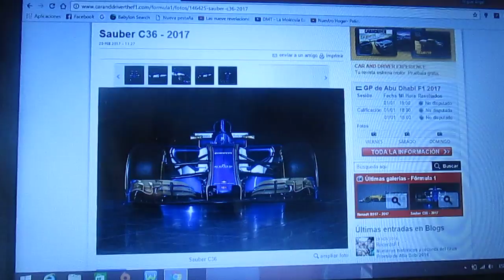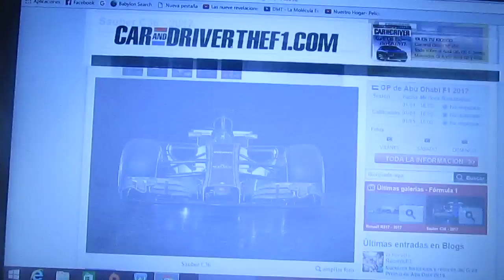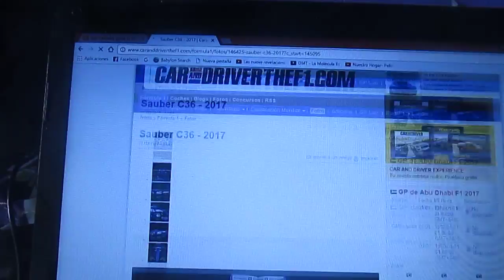Primeras imágenes oficiales del Sauber C36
En este vídeo les enseño las primeras imágenes del nuevo C36 del conjunto suizo Sauber para la Temporada 2017 de la F1

Este ya no será azul y amarillo ya que tras la salida de Felipe Nasr como piloto de F1 y del equipo el Banco Do Brasil deja de ser patrocinador del conjunto suizo y por los 25 años en la máxima categoría ahora es azul,blanco y dorado